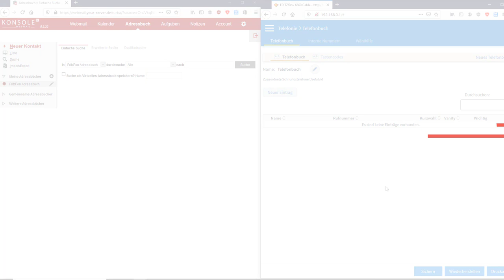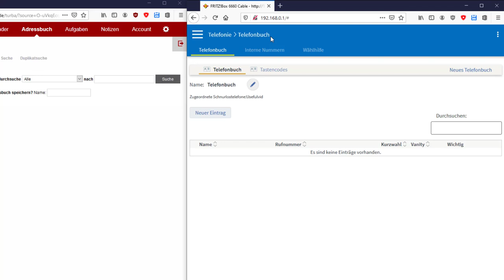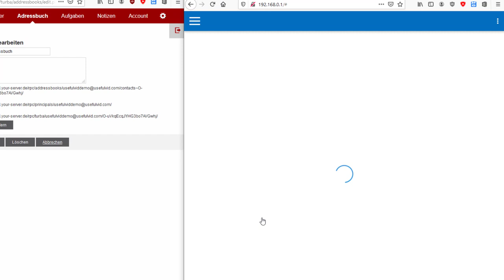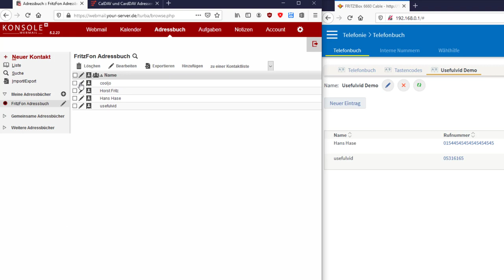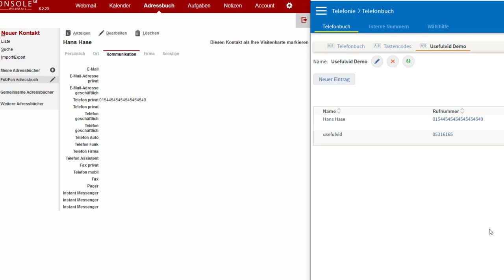Fritz!Box mit Fritz!OS 7.19 unterstützt endlich CardDav Kontakte Synchronisation! Android & iOS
FritzBox für DSL (Werbung)
FritzBox für Cable (Werbung)

00:00 Telefonbücher in der FritzBox
00:52 CardDav mit URL einrichten
01:48 CardDav Liste
02:52 Funktionstest
04:15 Fazit & Ende